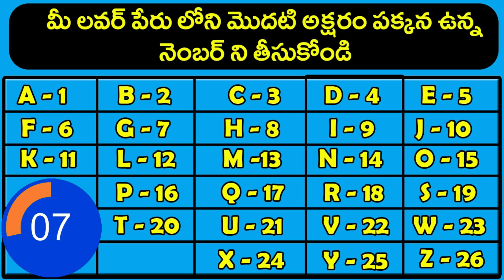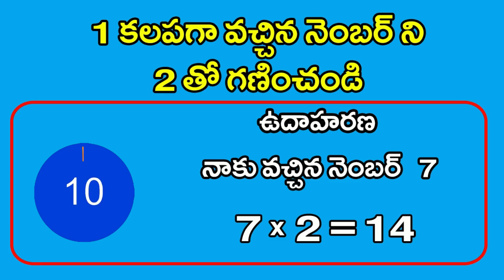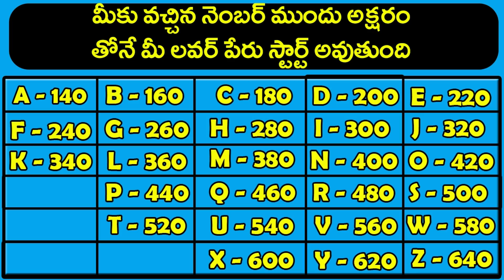5 సెకండ్లలో మీ లవర్ పేరు నేను 100% చెప్పగలను || ViralVasu